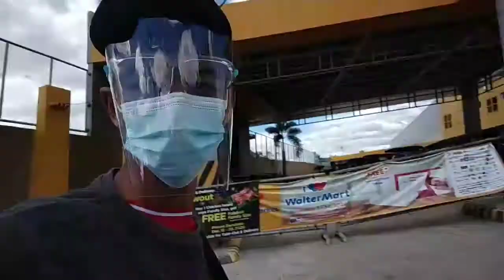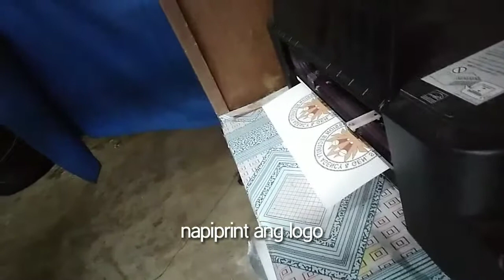JG DECEMBER VLOG 2020 COLLECTION VIDEO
late upload dec 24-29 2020
christmas day to new year the last video of 2020